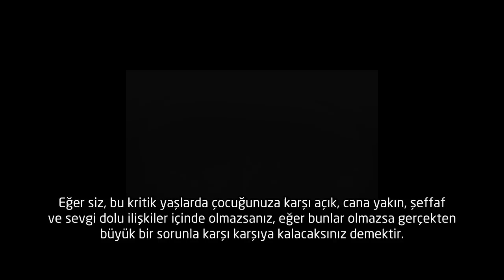Çocuk Psikolojisi [Nouman Ali Khan] [Türkçe Altyazılı]